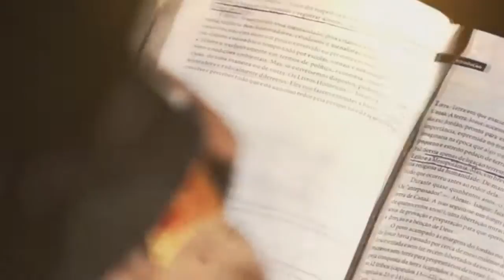Por la Gracia de Dios - CD Del Conquistador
Voto de los Conquistadores
Música del IV Camporí Sudamericano de Conquistadores 2014
Video elaborado por el Club de Conquistadores Renacer para el diadelconquistador